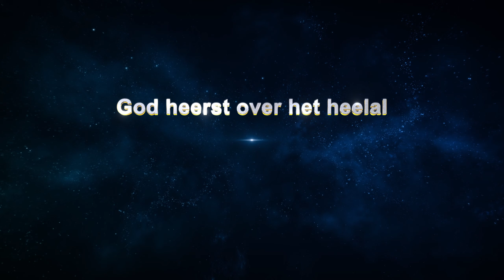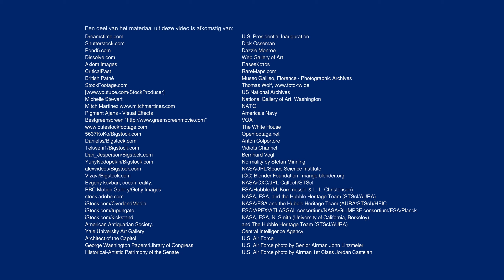God heerst over het heelal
Christelijke muzikale documentaire | God heerst over het heelal (Hoogtepunten)

Het heelal is oneindig uitgestrekt, met ontelbare sterren in nauwkeurige banen … Wilt u ontdekken wie de hemellichamen van het heelal heeft geschapen en wie hun baan bepaalt? De spectaculaire christelijke video ‘God heerst over het heelal’zal u de geweldige kracht van de Schepper laten zien.